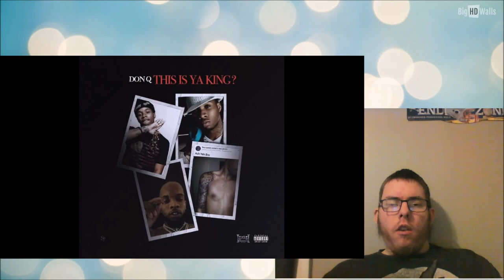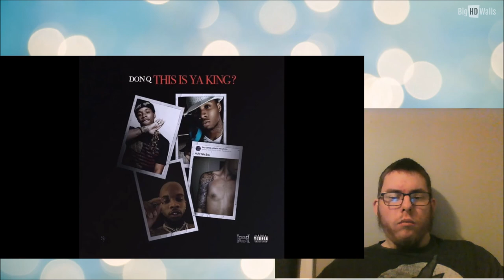Don Q - This Is Your King (Tory Lanez Diss Pt. 2) | My Reaction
In Today's video we take a look at Don Q's second diss track on Tory Lanez. This Is My Reaction.